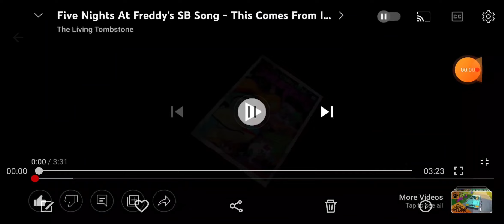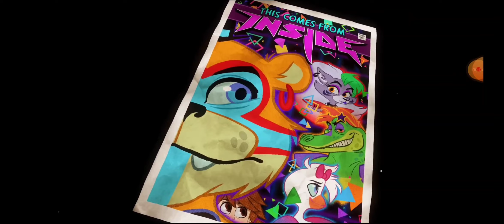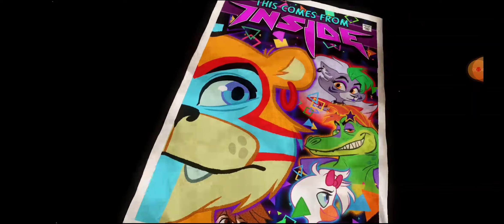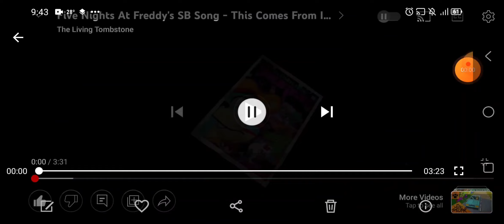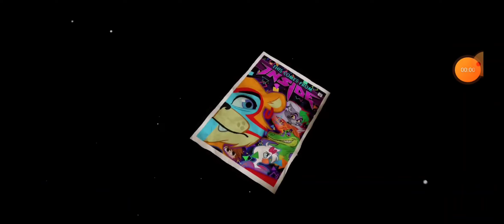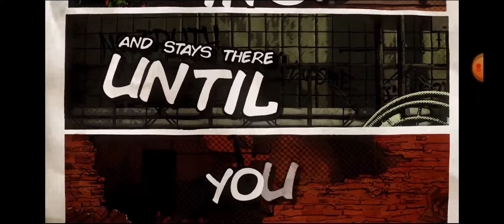this Come From inside Fnaf Sb 1 hour part 1